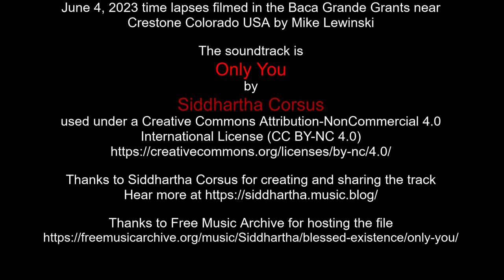June 4, 2023 time lapses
June 4, 2023 time lapses filmed in the Baca Grande Grants near Crestone Colorado USA by Mike Lewinski

Thanks to Siddhartha Corsus for creating and sharing the track